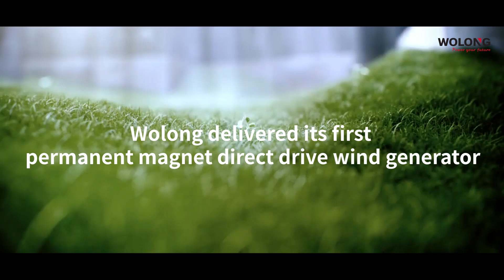Wolong´s first permanent magnet direct drive wind generator.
The first permanent magnet direct drive wind generator manufactured by Wolong Electric for Goldwind has successfully has passed the customer's factory acceptance test and arrived at the customer site.